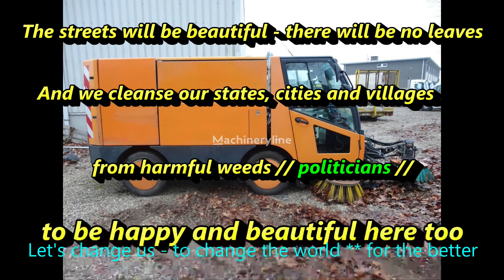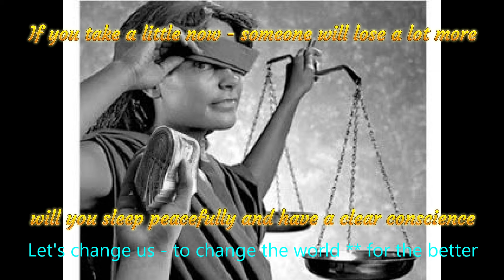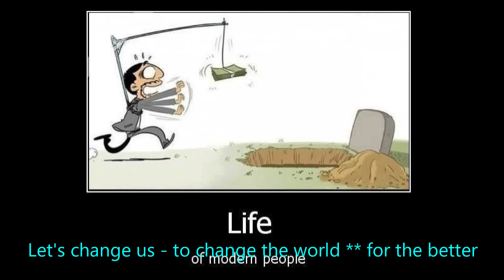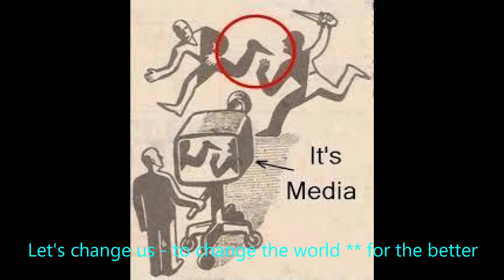It is useful for a man to examine the planet MOON in case he loses his planet EARTH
It is useful for a man to examine the planet MOON in case he loses his planet EARTH - let's try not to let that happen